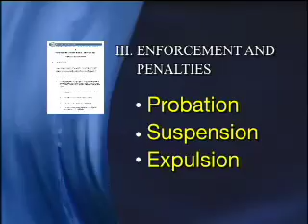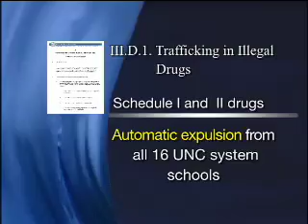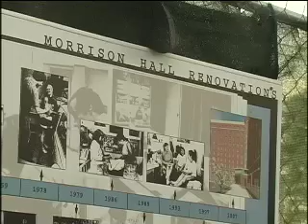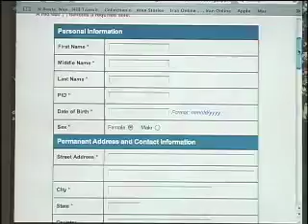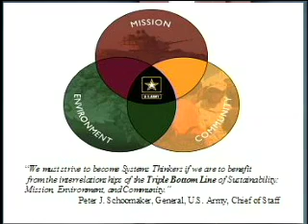Drug Use Still a Problem on Campus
Some University officials admit that they have no way to measure the scope of drug use at UNC-CH.

Also in this segment:

- Housing Recontracting Deadline Approaches
- Sustainability on Campus
- Sustainability at Fort Bragg

This segment is from the March 7, 2007, broadcast of Carolina Week.